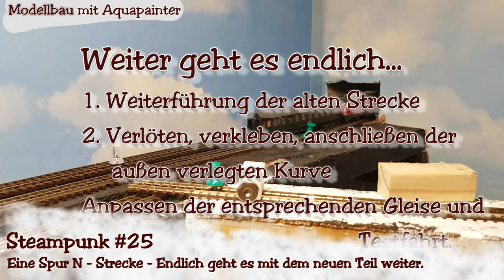Endlich geht es los mit dem neuen Teil los 🚂 Modelleisenbahn Spur N 🚂 Steampunk #25 Modellbahn 1:160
Na endlich geht es mit dem neuen Teil los. Die oberen 3 Gleise werden nach rechts verlegt und den Außenwendekreis wird gebaut und angeschlossen. Somit entsteht der Grundstein für das rechte Layout. Modelleisenbahn Spur N in 1:160
Viel Spaß.

Die Kulisse im Hintergrund... Naja. Die wird wohl auch noch mit dem Airbrush bearbeitet